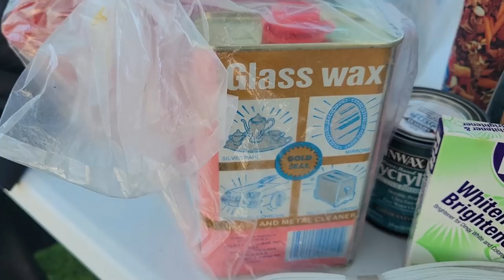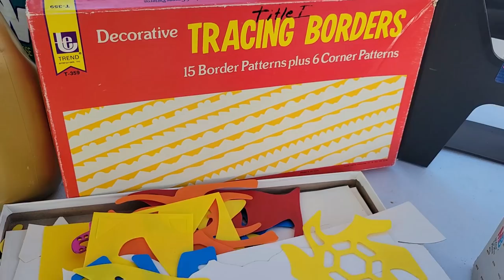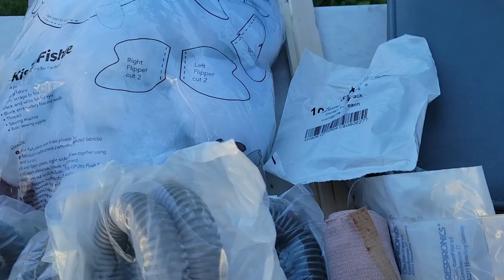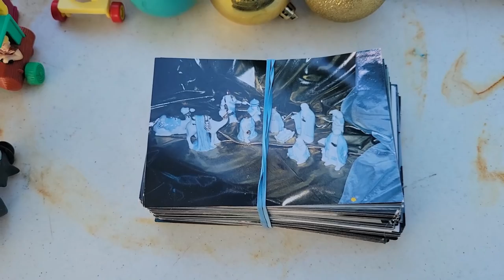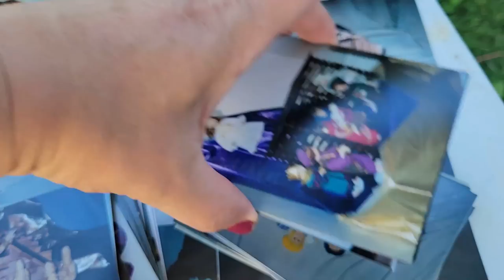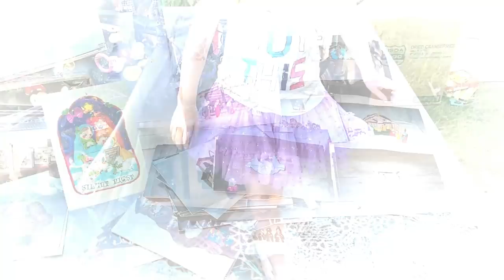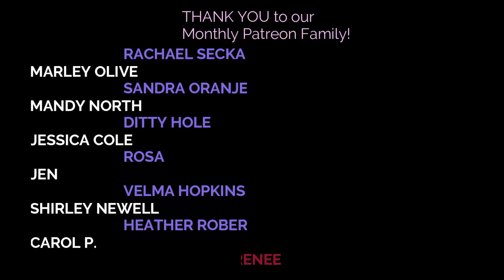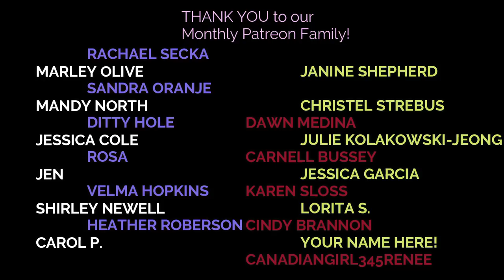DUMPSTER DIVING Public School HAUL!! We LOVE Practical Treasures!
Sometimes the best things we find are the treasures that we would otherwise have had to pay for!